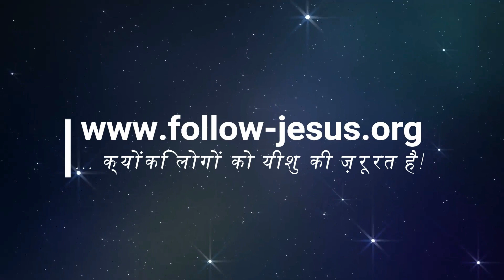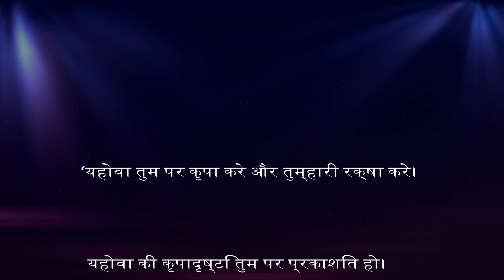परमेश्वर के भक्त मूसा की प्रार्थना।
भजन संहिता 90